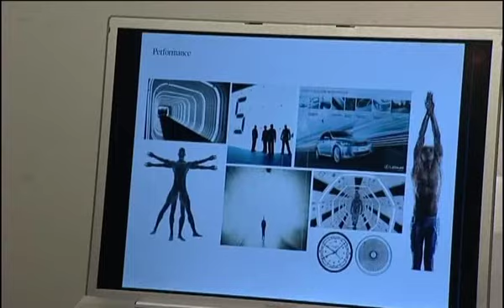Speedo 2008 Athletes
2008 athletes talk Speedo LZR Racer